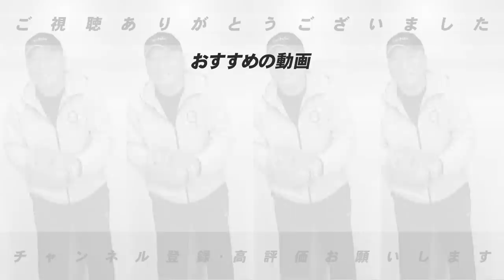【阪神タイガース】実はある球団が関係？阪神が大逆転優勝をする最大の条件とは…【プロ野球ニュース】